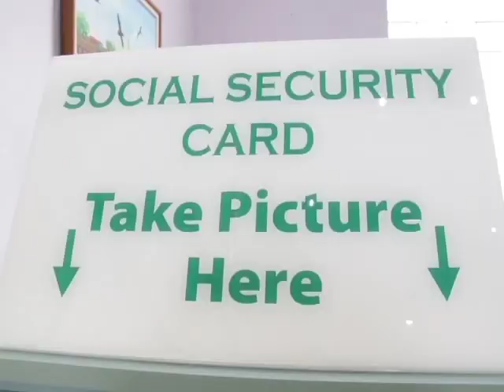Additional 5000 Approved for COVID-19 Relief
Just after he made those unsavory comments on who gets funds under the COVID Relief programme, Doug Singh spoke in a much saner tone to News Five. Now, one of the big issues coming out of the handling of the COVID-19 response is the unemployment relief programme; that programme is managed by the Economic Oversight Committee that vets and approves applications and then forwards those approvals to the Social Security Board that acts as the paying agent.  Well, when we left you last week Thursday, almost one thousand five hundred applications were approved.  Chairman Singh told us via phone that an additional five thousand applications were approved. Singh shared the status of the disbursements.